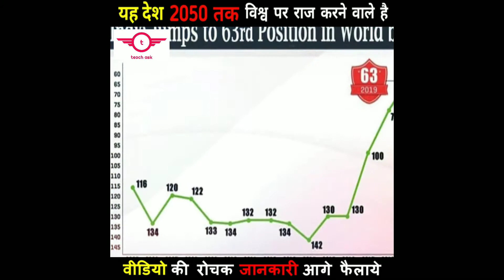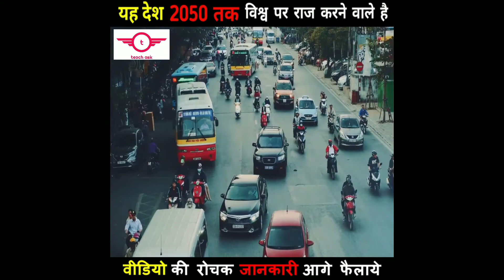यह देश 2050 तक विश्व पर राज करे गा जाने इस वेदियो मे teachask world # Mahashakti